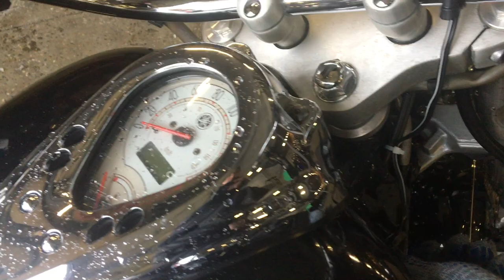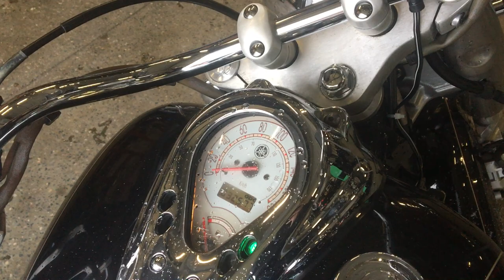No B8125 YAMAHA DRAGSTAR 400 CLASSIC